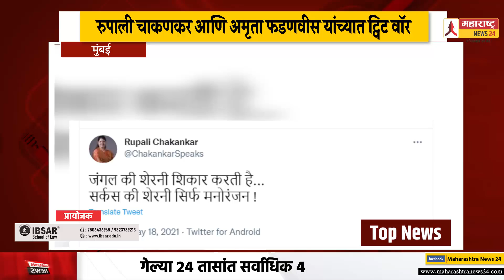Top News | 19 05 2021 | दिवसभरातील महत्वाच्या घडामोडींचा वेगवान आढावा | Amruta fadanvis rupali chak.